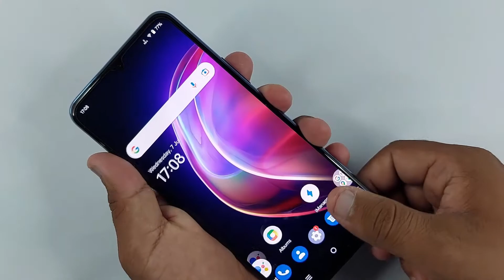Vivo V21e Fingerprint Test